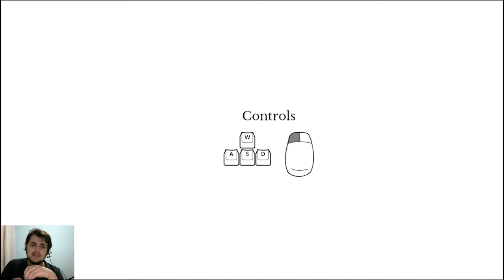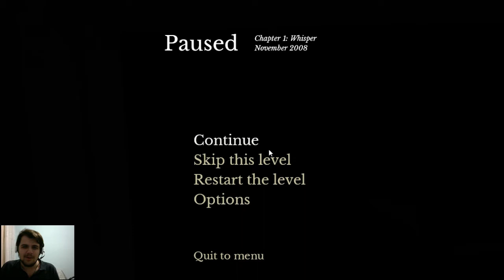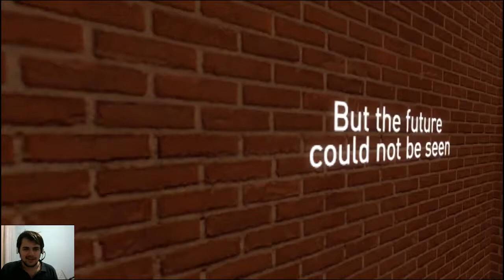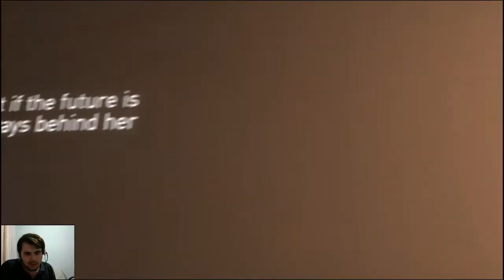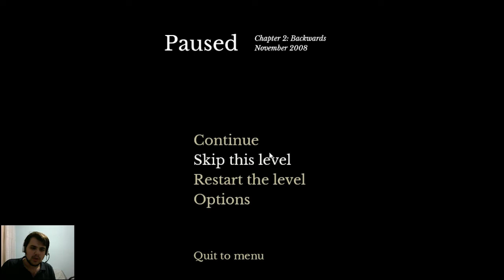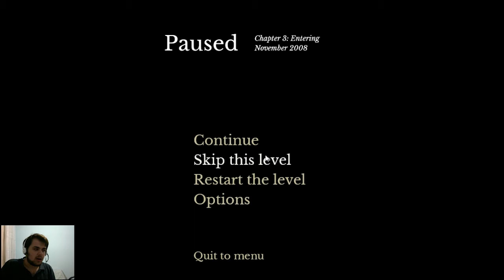(Türkçe) The Beginner's Guide - Tam Çözüm Bölüm 1